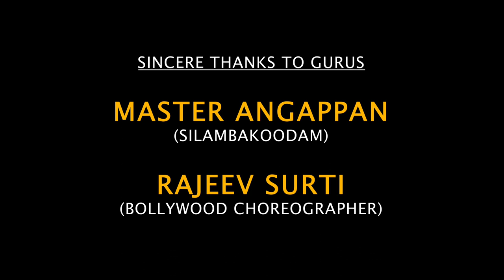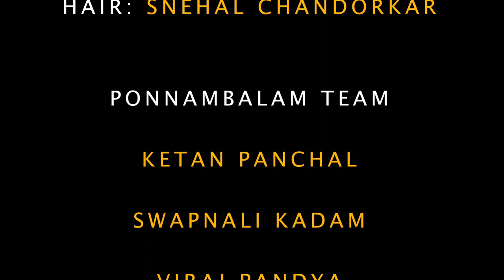The Tiger vs The Dragon - An Action Short Film By Ponnambalam & Adah Sharma | Official video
Credits
Director : Ponnambalam & Adah Sharma
Featuring : Adah Sharma & Ponnambalam
Action Choreography : Krish Maan & Ponnambalam
Director of Photography : Kiran Kumar Mishar
Hair : Snehal Chandorkar
Sfx : Guys Creativity Studio
Sound Design : Shine Hanser
Editor & Vfx : Rohit Khanvillkr

Thankss
Smriti Thakur
Ketan Panchal
Swapnali Kadam
Viraj Pandya
Jogi Singh